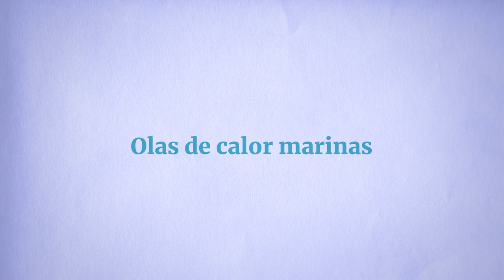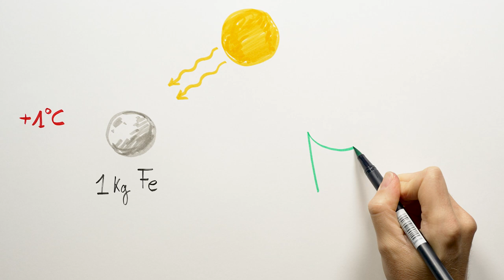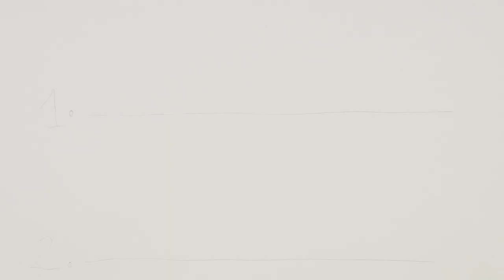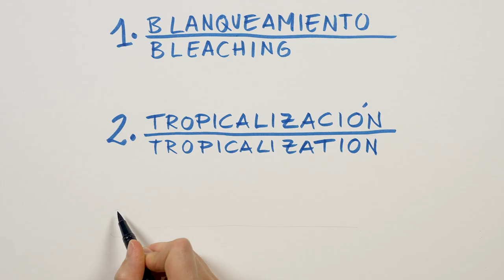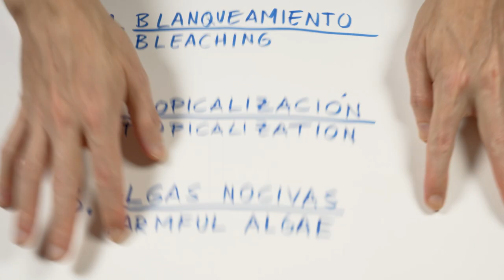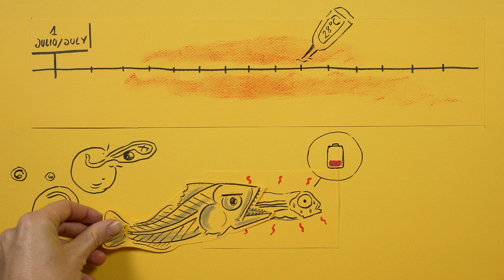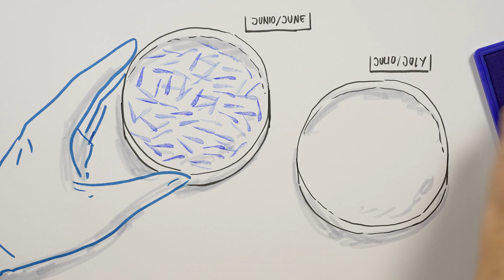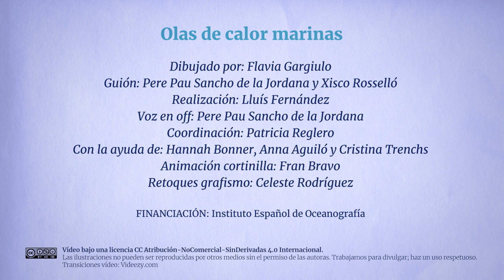Olas de calor marinas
¿Qué son las olas de calor marinas? ¿Cuáles son sus efectos en los ecosistemas? ¿Qué consecuencias tienen sobre los túnidos? Aprende más sobre ellas en este video divertido (pero veraz). Encontrarás información sobre corales, ballenas, algas, krill y muchos más.

Más información:
- Smith et al. 2021. Science, 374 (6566), eabj3593
- Hobday et al. 2018. Oceanography, 31, 166-173
- Fiksen & Reglero. 2022. Ecology, 103(1), e03568

Dibujado por: Flavia Gargiulo
Guión: Pere Pau Sancho de la Jordana y Xisco Rosselló
Realización: Lluís Fernández
Voz en off: Pere Pau Sancho de la Jordana
Coordinación: Patricia Reglero
Con la ayuda de: Hannah Bonner, Anna Aguiló y Cristina Trenchs
Animación cortinilla: Fran Bravo
Retoques grafismo: Celeste Rodríguez

Si queires compartir este vídeo para hacer divulgación no olvides citar su autoría de la siguiente manera: